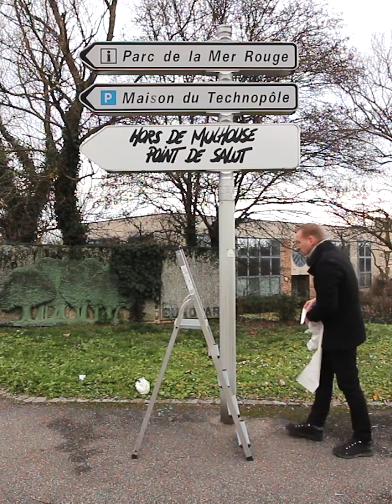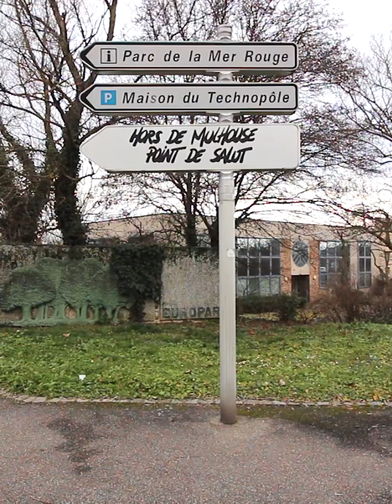Hors de Mulhouse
Affichage panneau signalisation Mulhouse